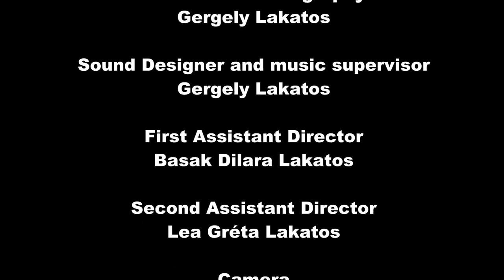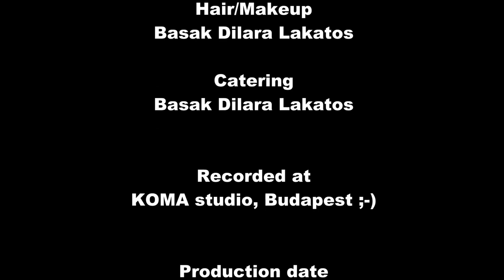Stay home! (A cover of "Theme from New York, New York")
PANDEMIC PRODUCTIONS PRESENTS

STAY HOME!
A cover of "Theme from New York, New York"

Performed by
Gergely Lakatos

Composer
John Kander

Lyrics
Fred Ebb - Gergely Lakatos

Directed by
Gergely Lakatos

Produced by
Gergely Lakatos

Written by
Gergely Lakatos

Co-Producers
Basak Dilara Lakatos - Lea Gréta Lakatos

Costume Designer
Gergely Lakatos

Gergely Lakatos

Sound Designer and music supervisor
Gergely Lakatos

Basak Dilara Lakatos

Lea Gréta Lakatos

Camera
Basak Dilara Lakatos - Gergely Lakatos

Basak Dilara Lakatos

Lea Gréta Lakatos

Gergely Lakatos

Special Effects
Gergely Lakatos

Song Credits
Gergely Lakatos

Hair/Makeup
Basak Dilara Lakatos

Catering
Basak Dilara Lakatos

Recorded at
KOMA studio, Budapest ;-)

Production date
2020

Special Thanks:
Zoltán Lakatos for the film studio and the scenery.